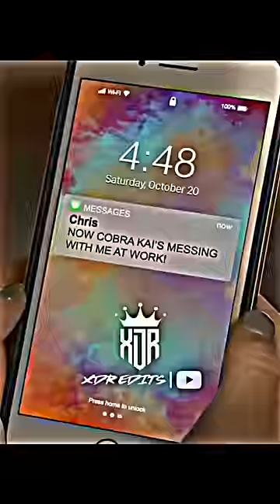Cobra Kai vs Miyagi Do🔥